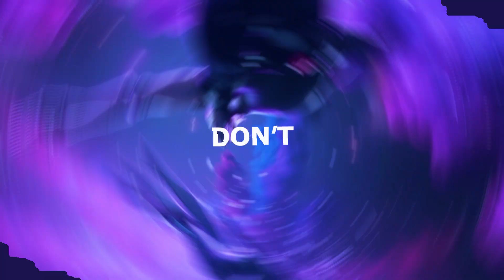LLSTYLISH GOT THE MOVES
You must select 2 clips !

The voting period ends on 11 of March ( 17:00 pm BST TIME )
We had to extend because there were only 12 votes.

Also read the pinned comment.

IMPORTANT MESSAGE ( READ IT ALL ) :

Welcome to League of Gifts , the land of Free Skins Events , LoL Clips , Montages & Edits.
Interactive Gaming is INACTIVE .
We'll continue the adventure on League of Gifts.

FREE SKINS EVENTS for the community.
 Every winner is posted on our "COMMUNITY" section with a screenshot as proof.

EVERY FREE SKINS EVENT START AFTER WE ANNOUNCE IT, also we explain the rules for each type of event.

                      Hit the button when ready to start the adventure.❤️

                                      Here is your pizza slice!🍕